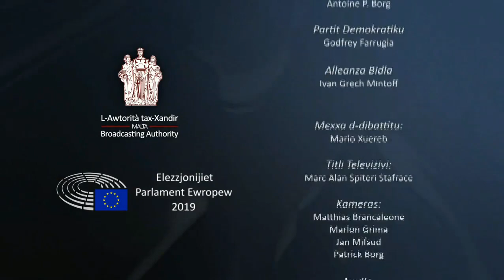MEP Elections 2019 [2019-05-20]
MEP Parliament Elections 2019
“L-Unjoni Ewropea – 15-il sena esperjenza l-futur?”

• Moviment Patrijotti Maltin - Henry Battistino,
• Imperium Europa - Norman Lowell,
• Alternattiva Demokratika - Carmel Cacopardo
• Brain Not Ego - Antoine P. Borg
• Partit Demokratiku - Godfrey Farrugia, and
• Alleanza Bidla - Ivan Grech Mintoff.